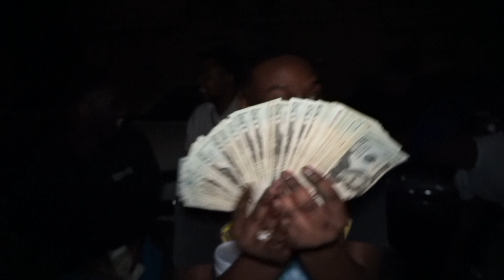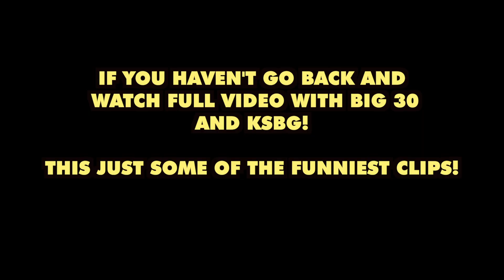MOMAGIC3 X BIG 30 FUNNIEST HOOD MOMENTS.. * TRY NOT TO LAUGH COMPILATION*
THESE ARE THE FUNNIEST TRY NOT TO LOAUGH COMPILATION MOMENTS FROM THE BIG 30 HOOD VLOG!
BUISNESS INQUIRES: MOMAGIC33@ ICLOUD.COM